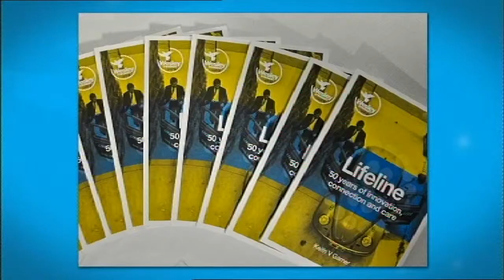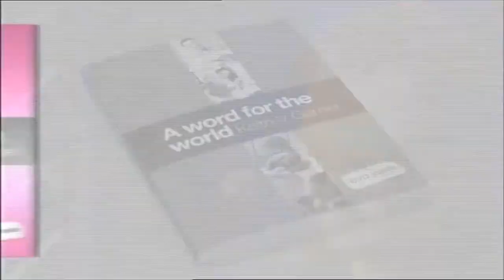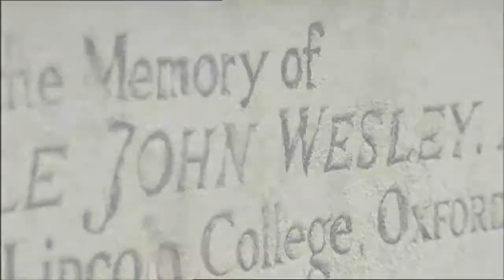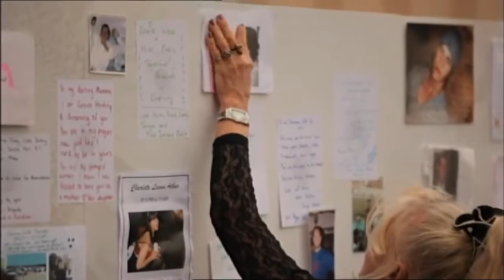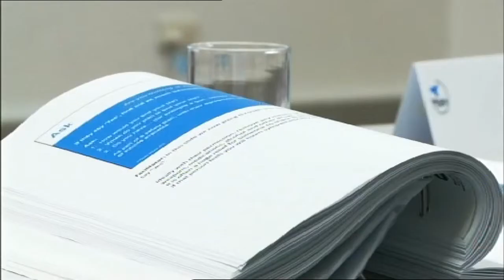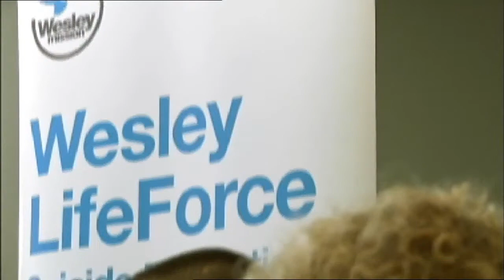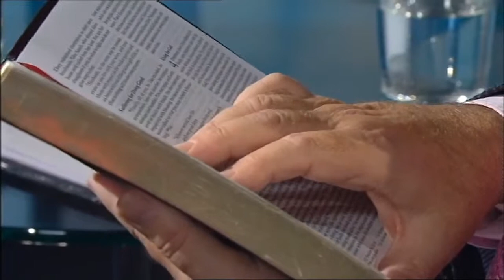Wesley Impact! TV - Preventing suicide in Australia today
This week on Wesley Impact! TV we hear John Brogden's remarkable story of recovering from attempted suicide.